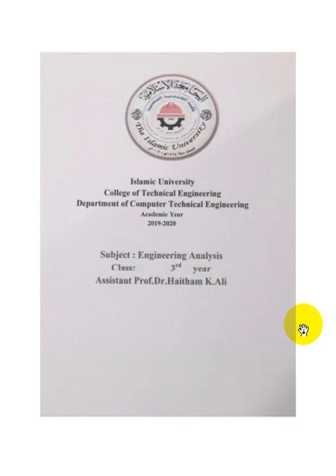Video12 Eng analysis 12